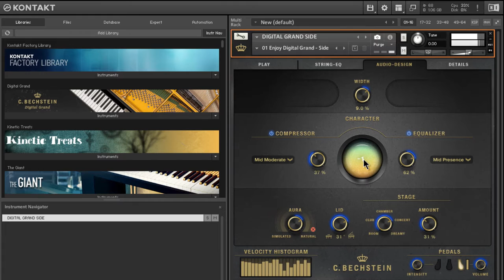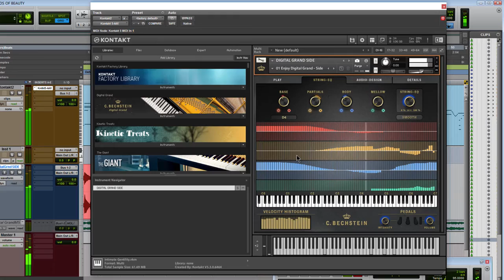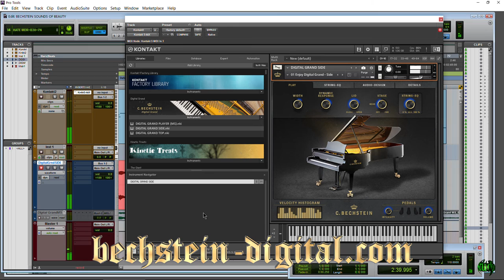C. BECHSTEIN DIGITAL GRAND - SIDE .NKI - RELENTLESS GRACE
BECHSTEIN  DIGITAL GRAND PIANO, SIDE .NKI DEMO/PLAY THROUGH. Side –  recorded using classical stereo miking from the “audience side” of the grand piano.

Digital Grand also includes a MID/SIDE .nki, and TOP .nki